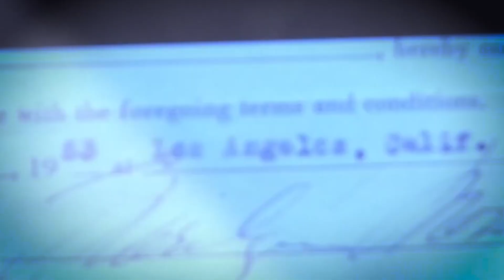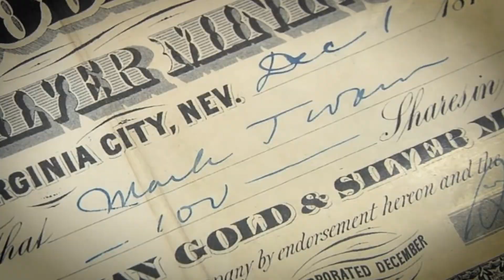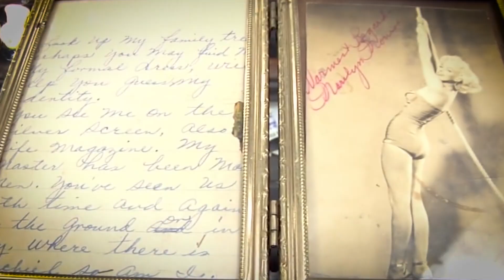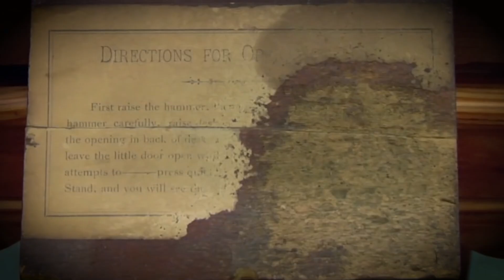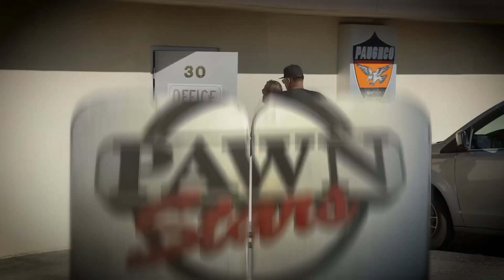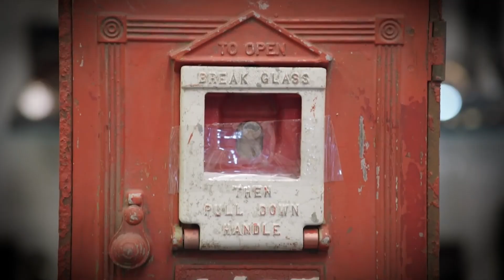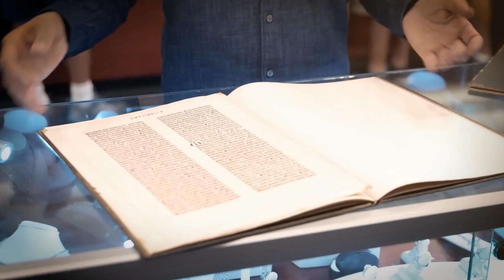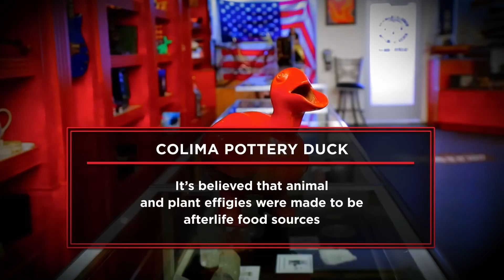Pawn Stars Experts “THIS IS ILLEGAL TO OWN”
In this episode of Pawn Stars, the experts are called in to assess some seriously controversial items that could land their owners in hot water! From counterfeit bills to missile guidance systems, Rick, Corey, and Chumlee must tread carefully as they decide whether these items are worth the risk—or if they’re simply too hot to handle.

🔍 Featured Segments:

Secret Service ID & Counterfeit Bill: A seller brings in political memorabilia, including a Secret Service ID card and an illegal counterfeit $10 bill. Rick’s curiosity is piqued, but is it even legal to own these items?

Infrared Heatseeker: Julianne shocks the team with a Cold War-era missile guidance system. It comes with paperwork, but can they really keep it, or will it bring unwanted attention from the authorities?

Antique Baton Tear Gas: Corey faces a dilemma when a seller offers an illegal tear gas baton used in military prisons. The expert advises caution, but will Corey heed the warning?

Tortoise Shell Guitar: A unique guitar made from a tortoise shell sparks debate. While owning it might be fine, selling it could lead to severe consequences—will Rick take the risk?

1933 Medicinal Whiskey: Rick is intrigued by a Prohibition-era medicinal whiskey bottle. The rarity of this item might make it valuable, but does it also come with legal issues?